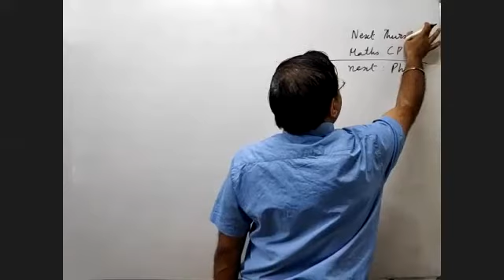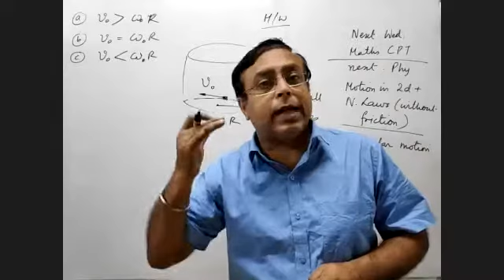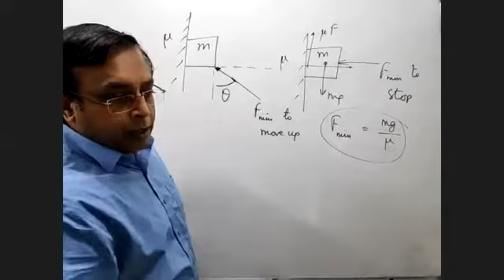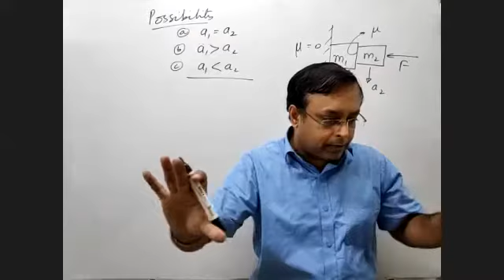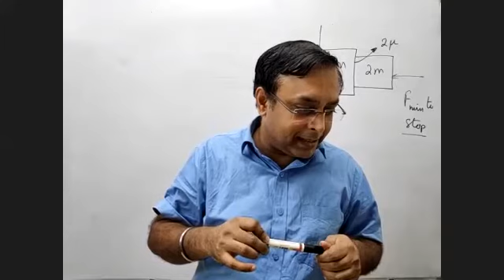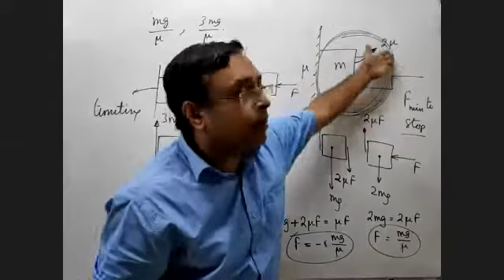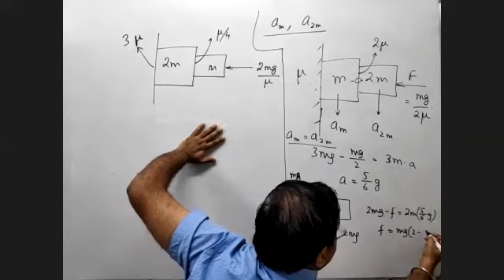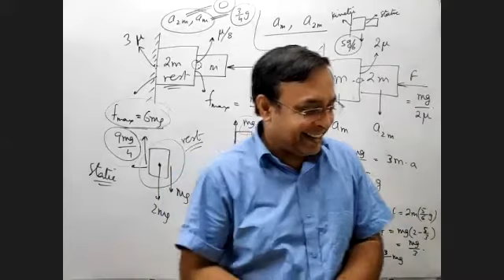31/07/2020 11th Physics : Laws of motion : friction : Blocks placed on vertical wall